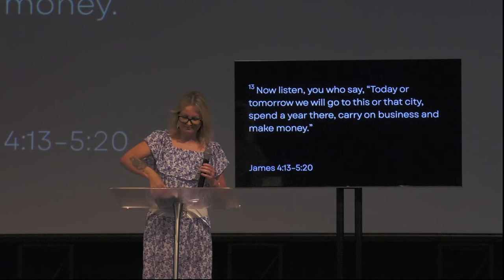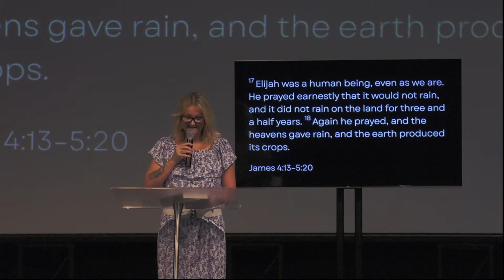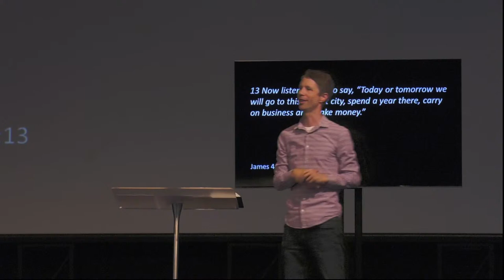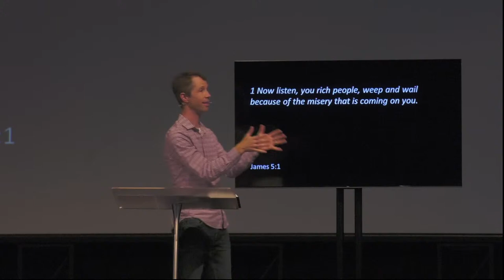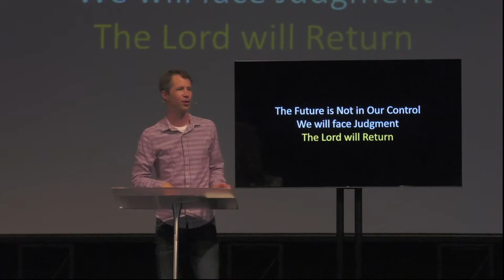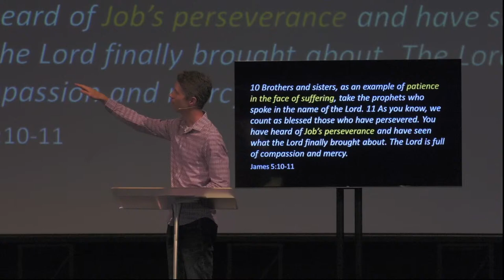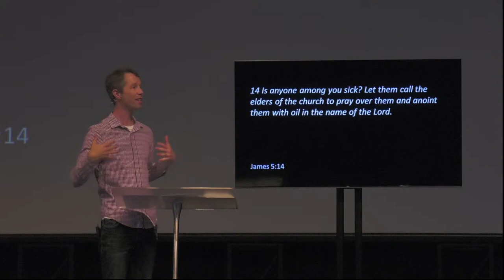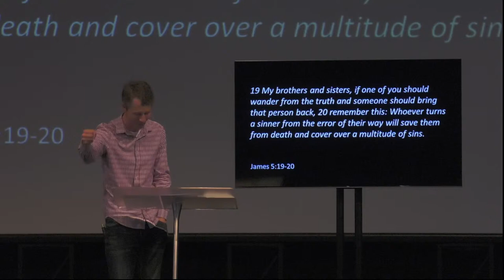The Future & Prayer | Walk the Walk | Jeff Hunt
Title: The Future & Prayer
Passage:  James 13-5:20
Delivered: 17/03/2024
Preacher:  Jeff Hunt